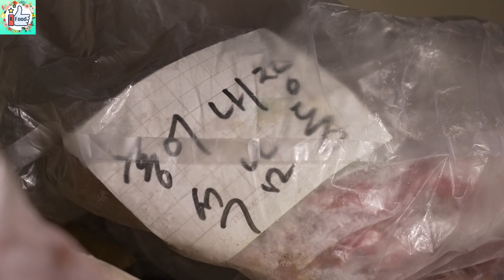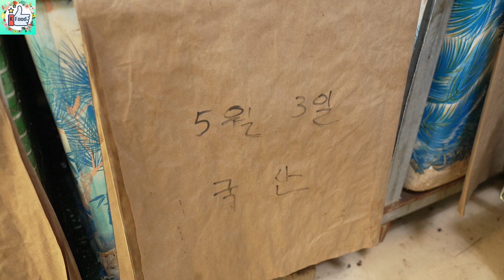자연산 ‘대청도 홍어’ 싸게 파는 집_ 홍어 손질법, 회 뜨기, 홍어무침/Amazing! Fermented skate & Spicy skate salad_K-Food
목포까지 가지 않아도, 수도권에서 홍어를 싸게 살 수 있는 집입니다. 대청도 홍어를 직접 삭혀서 판매하는 곳인데요. 진품 국산 홍어, 가성비 최고입니다./This is a fish shop that sells skate. Ferment the skate and slice it thinly or make it into a spicy salad. Fermented skate is said to have a high anti-cancer effect.

⭐알림:
🐟Information
상호:  목포홍어나라
위치  인천 부평구 부흥로304번길 35-7

🍓Location:
(Naver Map)

⚡설정
고화질(HD or 4K) 화질로 선택하시면 더욱 선명하게 감상하실 수 있습니다.

🍭검색
홍어맛집, 홍어회, 인천맛집